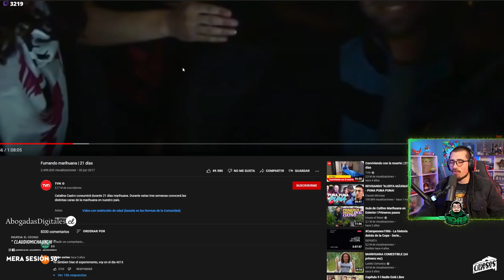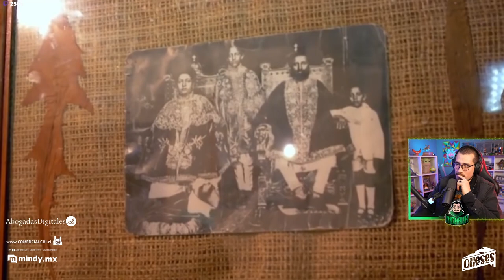REVISANDO "21 DÍAS" - GUERREROS VOLAOS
Hay muchas historias de gente y la Planta en cuestion. Historias de superación, historias de sana convivencia, historias de gente que puede disfrutar sin fallar en trabajo o familia! y todas tienen algo hermoso en común; NO NOS INTERESAN 🤣

Un capítulo donde el chat fue un eterno "QUE LATAAAA"
Sin embargo un gran capítulo de 21 días! APLAUSEN!!